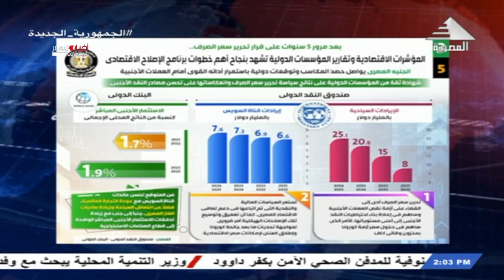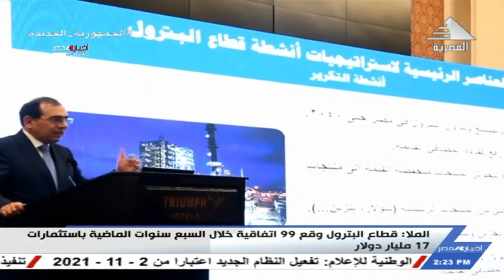نشرة أخبار الثانية ظهرا 3-11-2021